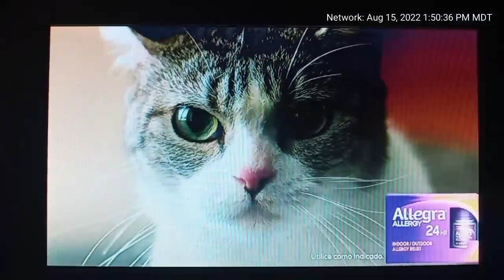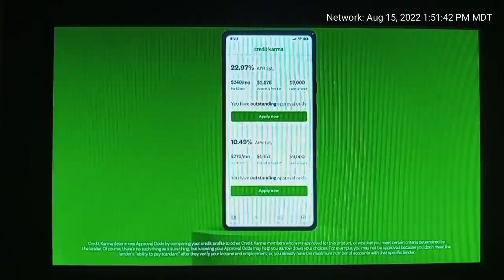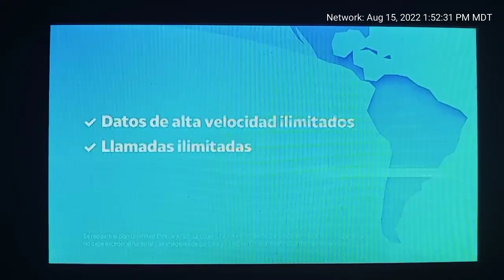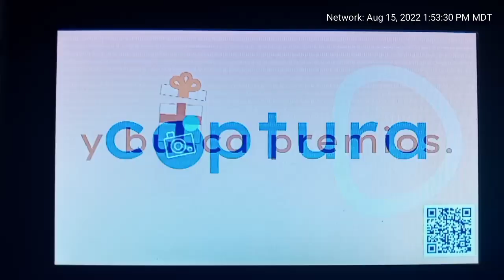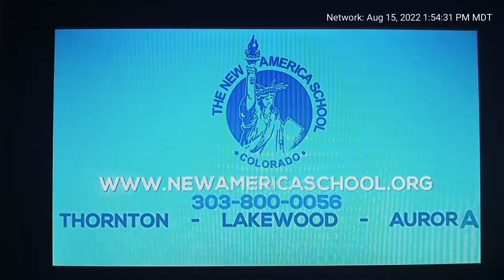UniMás Colorado commercials with ID (August 15, 2022 at 1:52 PM)